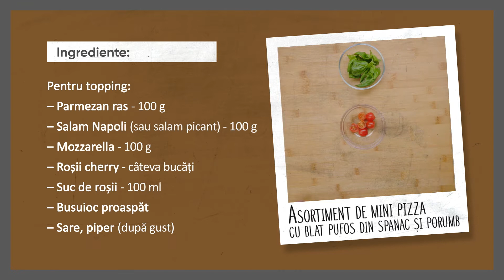Asortiment de mini pizza cu blat pufos din spanac și porumb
A zis cineva 𝗽𝗶𝘇𝘇𝗮? 🍕 Nu, 𝑴𝒊𝒏𝒊 𝐩𝐢𝐳𝐳𝐚! 👨🏻🍳
Pot fi diverse și pentru toate gusturile, având un singur lucru în comun: blatul pufos din spanac și porumb. 🌽🥬
Alege ingredientele tale preferate și prepară un asortiment de mini pizza fabulos, crocant și extrem de gustos. 🧀🍅🥓

⭐ Ingrediente:
Porumb Gold Al Vapore - o conservă 150 g
Spanac tăiat - o conservă 395 g
Făină - 500 g
Drojdie proaspătă - 2 g
Apă plată - 400 ml (cantitate redusă, deoarece spanacul conține deja lichid)
Ulei floarea-soarelui - 25 ml
Parmezan ras - 100 g
Salam Napoli (sau salam picant) - 100 g
Mozzarella - 100 g
Roșii cherry - câteva bucăți
Suc de roșii - 100 ml
Frunze prasopete de busuioc
Sare, piper (după gust)

⏳ Durata de preparare: 60 minute
📈 Grad dificultate: mediu
🍽️ Număr porții: 4

🔪 Mod de preparare:
Pregătim drojdia pentru aluatul de blat. Într-un bol, frământăm făina cu apă și sare, porumbul boabe, spanacul și uleiul. După ce obținem consistența de aluat, integrăm drojdia deja pregătită. Acoperim cu folie și lăsăm la dospit minim 2 ore, la o temperatură controlată de 25 de grade.
Când este gata (după ce a crescut suficient), aluatul dospit se întinde pe un tocător de lemn, pe care am presărat un strat de făină. Se taie în bucăți mici și se formează aluatul pentru mini pizza. Le lăsăm la cuptorul încălzit la 250 de grade, timp de 20 de minute. Când sunt coapte, aplicăm straturile de deasupra cu ce umpluturi dorim (salam, boabe de porumb, felii de mozarella, roșii, parmezan, sos de roșii etc.) și le mai dăm 5-7 minute la cuptor până se gratinează. Ornăm cu busuioc și le servim calde sau reci.